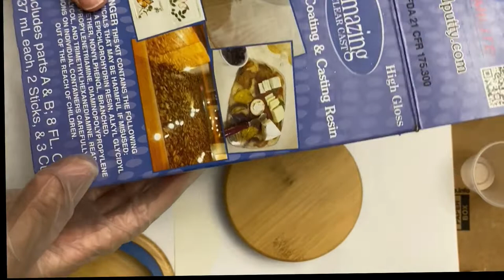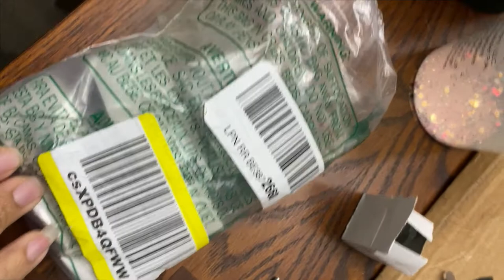DIY Glam Glass Canisters | Marble Look Lids | DIY apothecary Jars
DIY Glam Glass Canisters | Marble Look Lids | DIY Glam Apothecary Jars

In today’s video, I share how I glam up the lid from this 4pc canister set.  I did add some epoxy/resin to the top making it look like a nice marble effect.

Items purchased for this Glass Canister with Bamboo Lid Set

Amazon -  Canister set

Michaels - Metallic Paint, 4oz. by Craft Smart

Chrome Tape - (1/2 Inch x 30ft)

Door Knobs -

I hope you enjoy this part 1 makeover as we start to glam up our bedroom.

Overall I love how is coming together, I cant stop looking at it jjeej. I hope you enjoyed the continuation of our bedroom makeover.

Got Cash Back for Online orders with Ibotta, Topcash Back and
Got Cash Incentive for Instore with Fluz

💰✂️Other Channels you can visit

Besides DIY, I also have a passion for skincare and beauty which I created a channel just for that - you are welcome